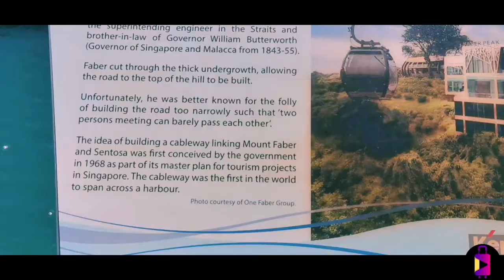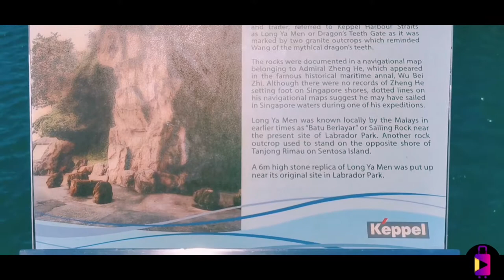Marina at Keppel Bay | World Class Luxury Private Yacht Berthing Facility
Keppel Island, a historic and privately owned island that has been established as a world-class berthing dock for international luxury yachts, has become a worthy entrance to Singapore's most exclusive venues and indulgent living. Marina at Keppel Bay shines as the crown jewel of Singapore's southern shores, nestled between the island's premier entertainment and shopping hubs such as Resorts World Sentosa and VivoCity.